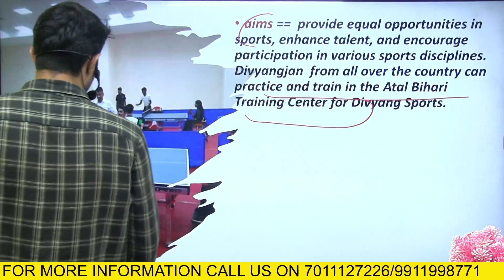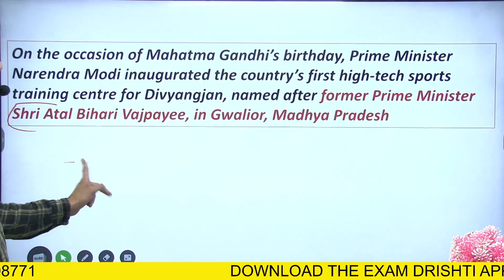Prime Minister modi inaugurated the country's first high-tech sports training centre for Divyangjan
drishti today current affairs
e drishti uppsc current affairs
upsc current affairs discussion
drishti prelims practice series
drishti mentorship program
drishti uppsc test series 2023
current affairs analysis for upsc
ias motivational video
drishti uppsc
upsc motivational video
Exam Drishti IAS

uppsc
ro aro
uppsc syllabus 2023
uppcs
uppsc
ro aro

UPPSC RO ARO Prelims Syllabus

Indian Polity
 Economy and Culture
Indian Agriculture, Commerce and Trade
General Science
India’s Geography and Natural Resources as well as World Geography
Population
Ecology
Urbanisation (in Indian Context)
Specialised knowledge about Uttar Pradesh’s education
culture
agriculture industry
trade, way of life
and social traditions

Paper – 2 General Hindi
Adjectives
Sentence and Correction in framing
One-word substitution
Antonyms
Synonymous words
Same usage and same nature words
विशेषण
फ्रेमिंग में वाक्य और सुधार
एक-शब्द प्रतिस्थापन
विलोम शब्द
पर्यायवाची शब्द
एक ही प्रयोग और एक ही प्रकृति के शब्द